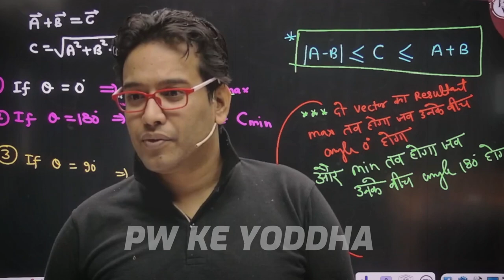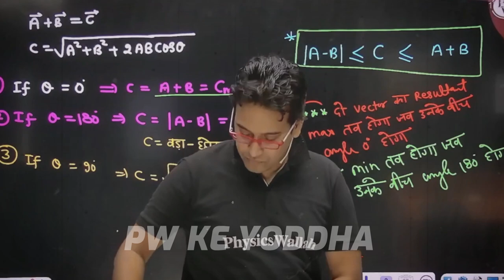तेरा नौकर नहीं हूँ साले 🤬😡| Saleem Ahmad Sir | IIT JEE NEET Motivation | PhysicsWallah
💠Note - PW Ke Yoddha  is not the Official Channel Of Physics Wallah Alakh Pandey Sir.

©PW Ke Yoddha (Spread Happiness)